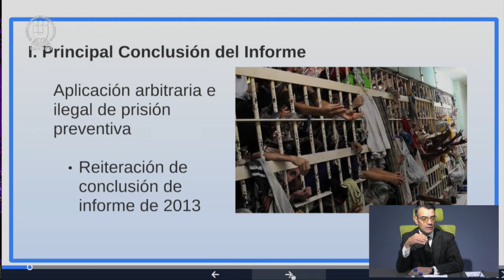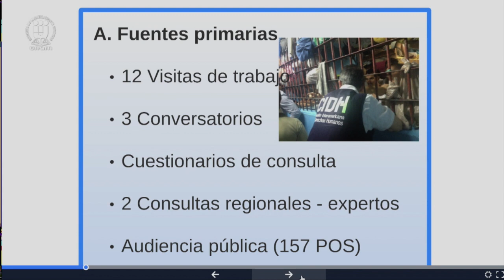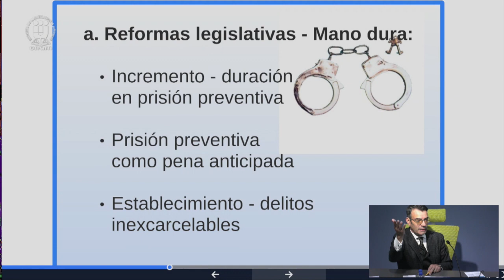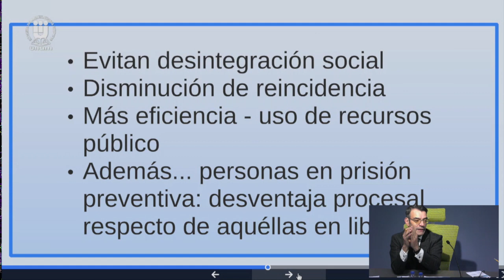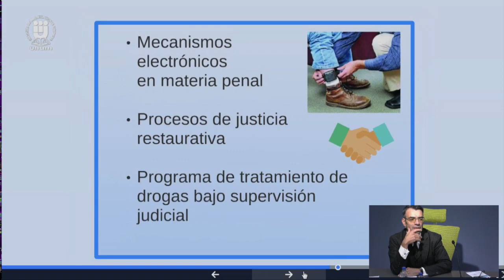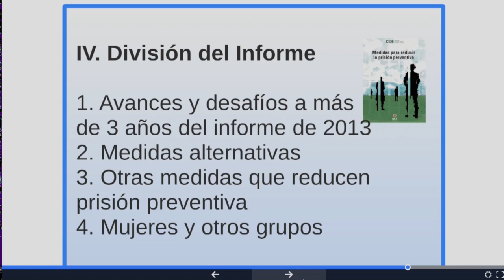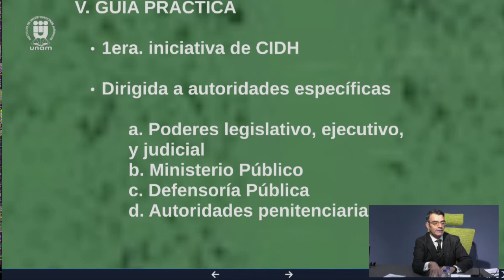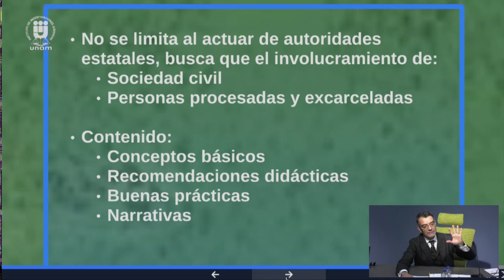Prisión Preventiva en el Sistema Interamericano de DH, IIJ-UNAM 1/3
Jornada Medidas Alternativas a la Prisión Preventiva: un tema a debate
Mesa 1. La Prisión Preventiva en el Sistema Interamericano de Derechos Humanos
16 de octubre del 2017